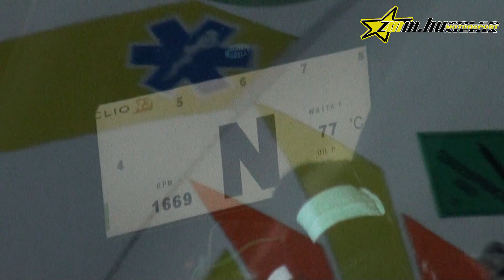Fogasy Gergely interjú 2014 Miskolc Rally